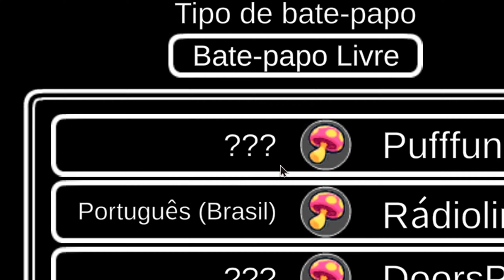INVASÃO dos CAVALOS no THE FUNGLE da PÚBLICA do AMONG US!